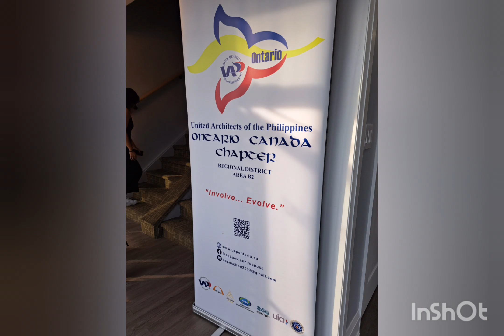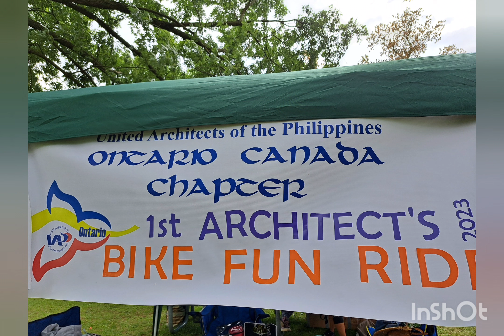Induction 2023 | Bike Run